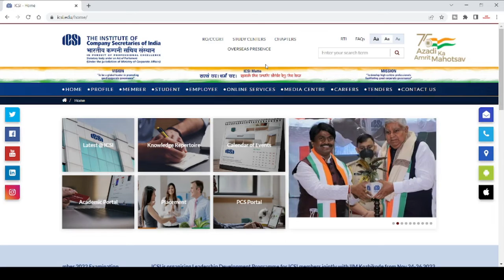ICSI IMPORTANT ANNOUNCEMENT FOR ALL CS STUDENTS FOR DECEMBER 2022 EXAM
cs foundation